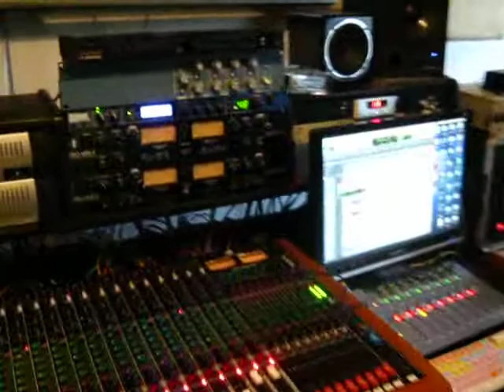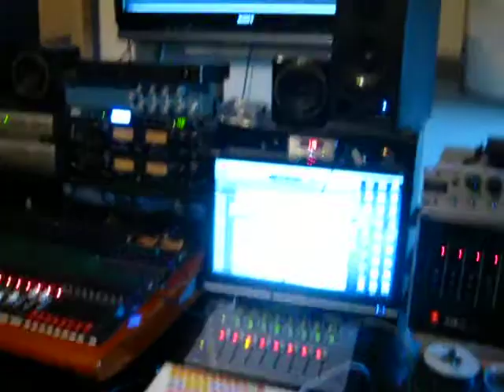MtM aqua sessions 3